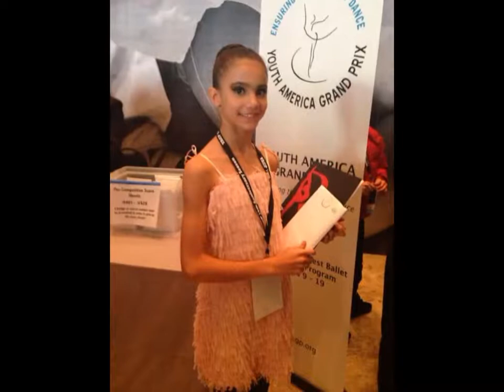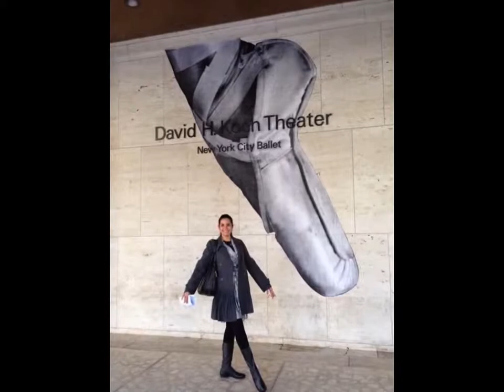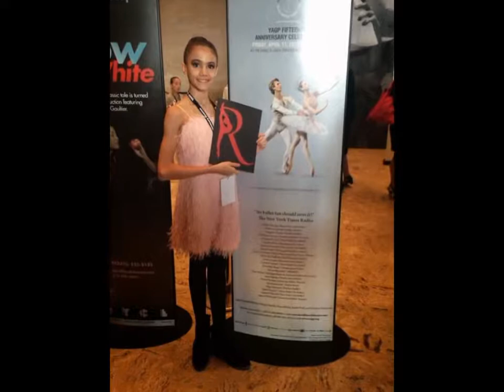Cópia de YAGP NY- UMA VIAGEM INESQUECÍVEL!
Momentos únicos vividos em NY por Fernanda Barreto, Acácia Suassuna, Katherine Diniz e Anna Beatriz Diniz

YAGP em NY- Bailarina Anna Beatriz Diniz

Vídeo por: Fernanda Barreto